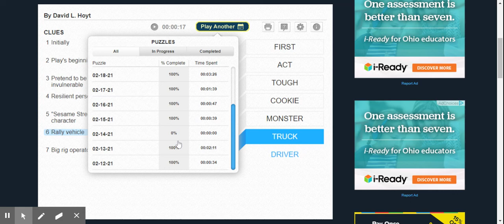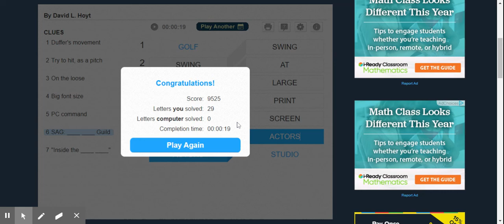Coolmath Up and Down Words Part 7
Well, there's a fortnight of puzzles done now.